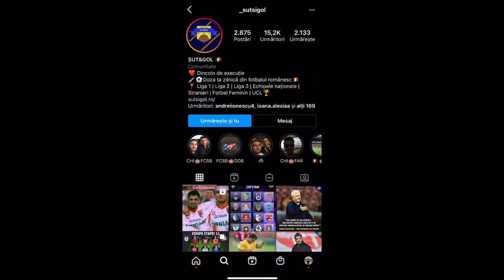CHINDIA VOLUNTARI | 0 GRADE 0 GOLURI 🥶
Salutare, microbiștilor! Reprezentăm Șut&Gol, dar mergem dincolo de execuție și vă invităm să ne urmăriți aventurile pe stadioanele de fotbal!

În acest episod ne aflăm la primul nostru meci din 2022, partida dintre Chindia și revelația, Voluntari.

Frigul din Ploiești a înghețat tabela, care a rămas neschimbată pe parcursul celor 90 de minute de joc.

Lasă-ne în comentarii părerea ta despre primul nostru vlog și ajută-ne să ne îmbunătățim pe viitor!